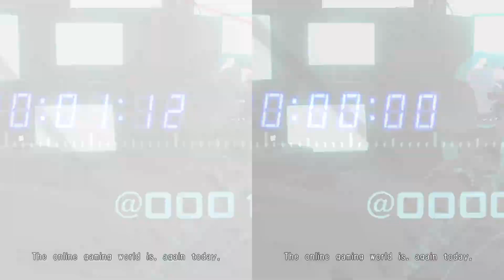Hatsune Miku: (MegaMix+ VS FutureTone) [PV] "The MMORPG Addict's Anthem" (Side-by-side Comparison)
MegaMix and Future Tone shaders on the PV "The MMORPG Addict's Anthem"